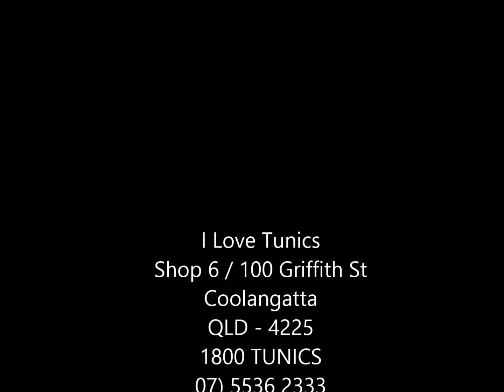I Love Tunics presents Rubik Cube Tunic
I Love Tunics :: Number one destination for Tunic tops & dresses from petite to plus sizes & accessories to match. We offer Flat Fees postage Australia wide & Internationally & accept paypal, cr cards, direct deposit & money order.